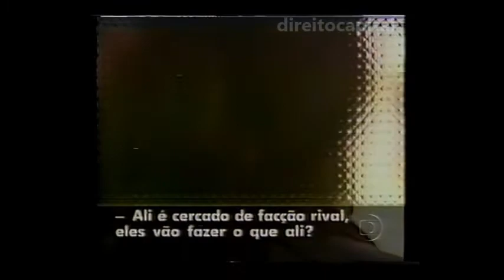Criminosos de favela atacam presidio da Frei Caneca - Jornal Nacional (19 julho 2004)